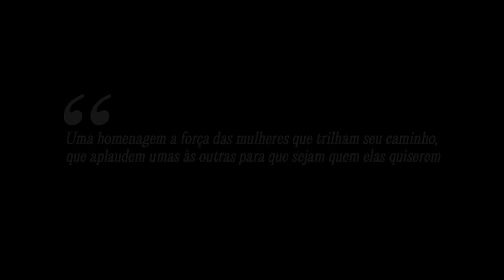Vídeo MAKY KAY (Atrizes STELLA MENEGUCCI & HÉLOA)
Atriz e apresentadora Stella Menegucci
DRT 31.104